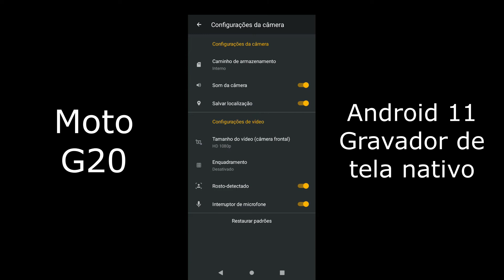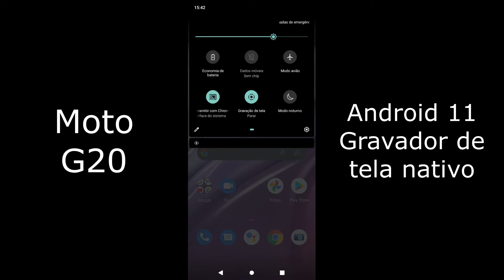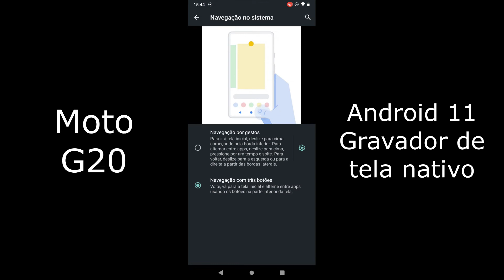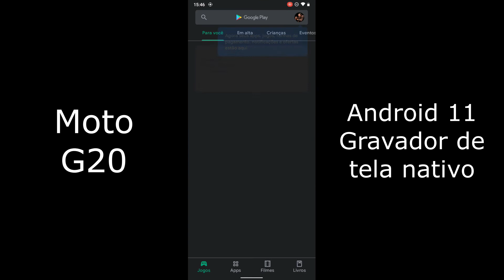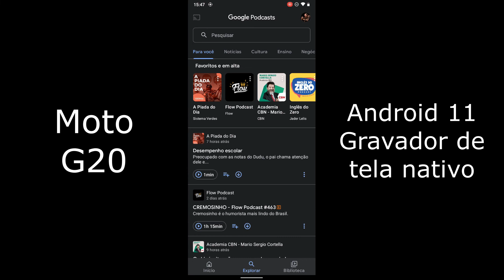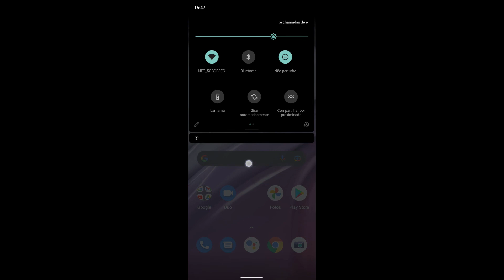Interface Moto G20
E no vídeo de hoje, vim mostrar a interface do Motorola Moto G20 (que deve ser a mesma do G10 e do G30)!